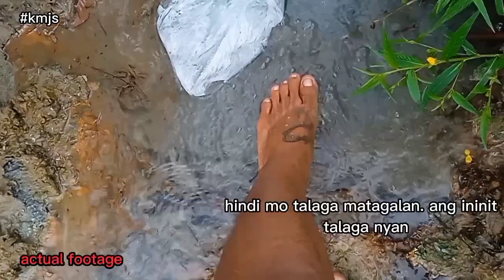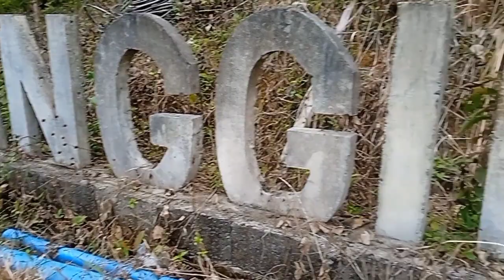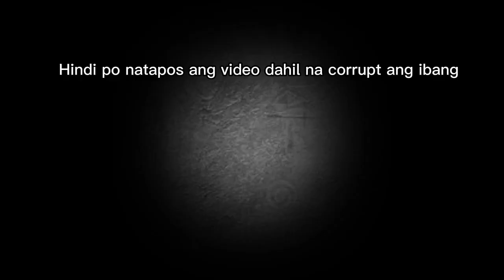BUKAL SA BUKIDNON,bibisitahin ng KMJS dahil sa mesteryuso at nakakapagluto ng itlog#kmjs#latest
KaburungogVlog bisita mesteryusong bukal#kmjs